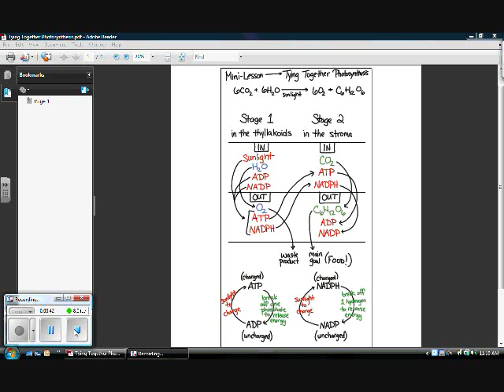Tying Together Photosynthesis